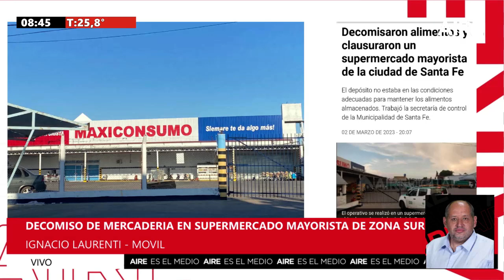🔴 Decomisaron alimentos y clausuraron un supermercado mayorista de la ciudad de Santa Fe 🔴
Este jueves por la tarde, personal municipal decomisó alimentos y clausuró un reconocido supermercado mayorista del sur de la ciudad de Santa Fe, frente a la cancha del Club Atlético Colón. Las primeras informaciones indicaron que el depósito del comercio no se encontraba en las condiciones adecuadas para conservar la mercadería almacenada.
El móvil de AIRE se acercó hasta el lugar y advirtió que todos los productos decomisados fueron cargados en un camión de grandes dimensiones. En el lugar también había al menos tres camionetas de la GSI.
🌞 Mirá en vivo AIRE DE SANTA FE 🔴
5 en punto AM | 5.00 a 5.30
Equipo: Florencia Ruiz y Damián Jacob.
Equipo: José Curiotto, José Graells, Fabiana Chiappero, Juan Ignacio Molina, Lucas Payetta, Nacho Laurenti, Damián Jacob.
Equipo: Luis Mino, Alejandra Pautasso, Adriel Driussi, Beba Córdoba, José Curiotto y Facundo González. Paz Azcurra, Manuel Viola, Cecilia Agüero y Julián Brochero, Nacho Laurenti, Lucas Payetta. Corresponsales: Germán de los Santos, Gonzalo Bonadeo, Andrés Repetto, David Narciso, Jorgelina Hiba, Laura Serra. Operador: Iván Marizza
Equipo: José Graells, Facundo González, Julián Brochero, Florencia Ruiz, Ezequiel Zarate, Silvia Díaz, Yesica Lunguni, Roberto Calvi y Alejandro del Pato.
5 en punto PM | 17.00 a 17.30
Equipo: Luciana Trincheri, Juan José Tuma, Adriel Driussi, Beba Córdoba, Silvia Díaz, Yesica Lunguni, Ezequiel Zarate, Roberto Calvi y Alejandro del Pato.
7 AM | SÁBADO 7.00 a 14.00
Equipo: Andrea Viñuela, Julián Brochero, Nacho Laurenti, Cecilia Aguero, Roberto Calvi y Alejandro del Pato.
Equipo: Esteban Jourdán, Claribel Pajon, Roberto Calvi, Alejandro del Pato y Mario Altamirano